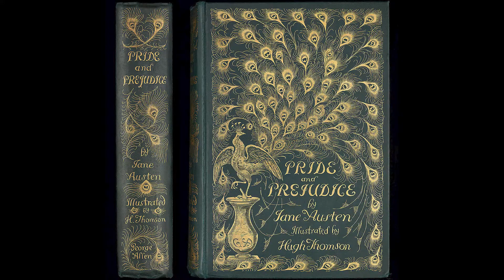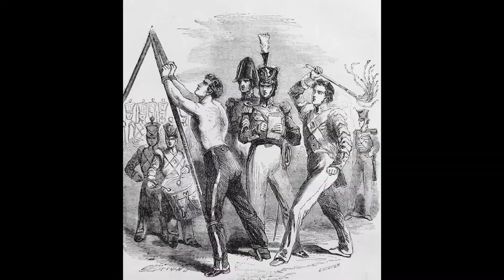St. John's College | Tutors Talk (& Read) Books: Alison Chapman, Santa Fe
Santa Fe tutor Alison Chapman reads and discusses two passages in Jane Austen's "Pride and Prejudice."